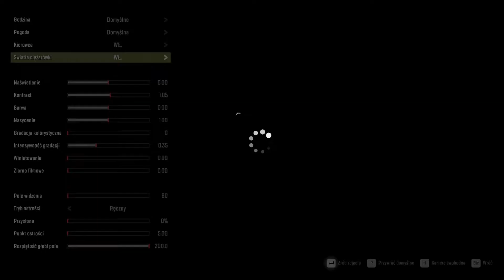Snowrunner: Tryb trudny. Renowacja tartaku.A little help for my Friends. Sygnał w górach #44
Jak zwykle będzie mi bardzo miło jeśli zostawicie łapkę w górę i komentarz, gdyż właśnie teraz gdy kanał jest w fazie rozwoju jest to dla mnie szczególnie istotne aby docierał do większej ilości odbiorców. To również daje mi poczucie pewności, że moja praca nie idzie na marne.